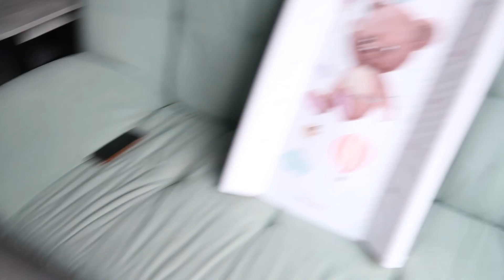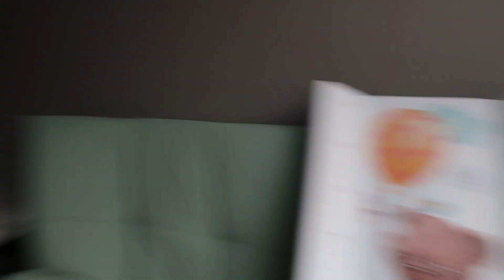ВЛОГ: Домашние Дела🧹 | Расхламление Прихожей | Покупки для Детей👶🧒 05.09.23